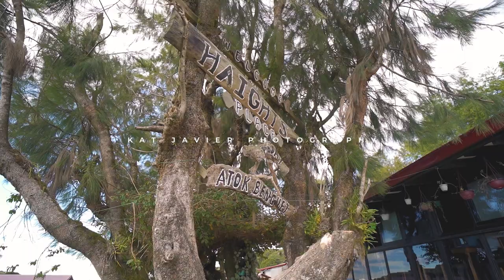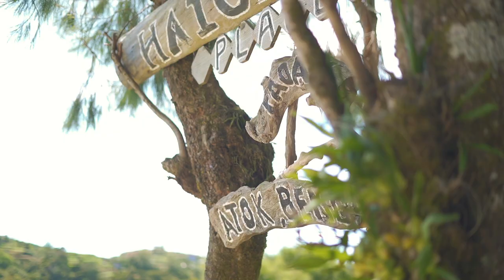Prenup - Atok, Benguet by Kat Javier Photography